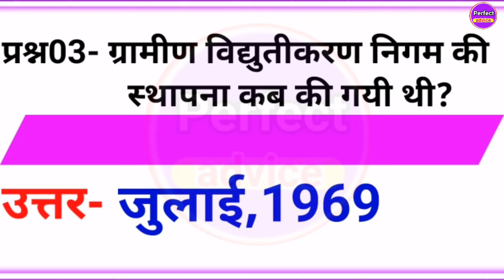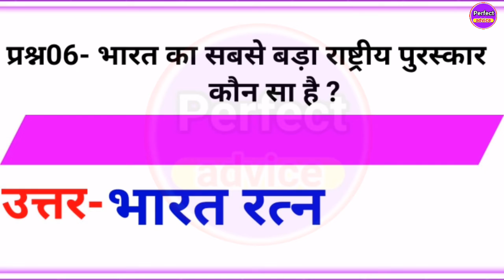Gk|| Gk in Hindi || General Knowledge most Important Question Answer || perfect advice